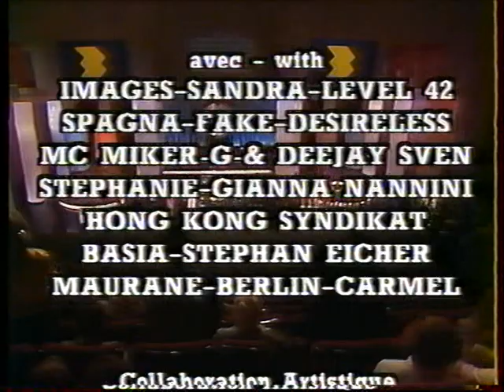Level 42 - Lessons In Love - 1987 - GALA MIDEM TROPHEES - FR3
GALA MIDEM TROPHEES ❯ FR3 (France)